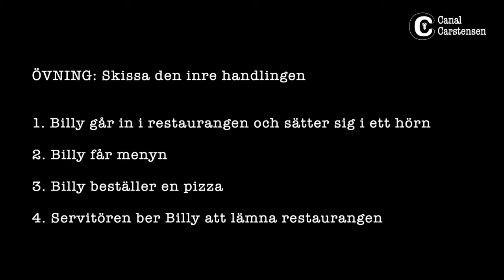Romanskrivarskolan #95: Yttre och inre handling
Ofta har författare en förkärlek för antingen det som händer på insidan av karaktärerna, eller det som händer utanför karaktärerna. Så för att vaccinera sig mot att glömma känslorna/tankarna eller glömma det som händer i rummet/det som görs – så kan det vara bra att i varje scen påminna sig själv om att hålla båda planen levande.

Men det kan vara en fördel att börja skissa en scen genom att enbart hålla igång det ena planet, till exempel börja med att skissa vad som händer i rummet, och först därefter aktualisera det andra planet.

I detta klipp får du förstås en övning så att du själv kan träna på yttre och inre handling.